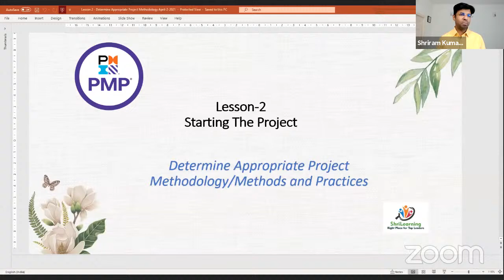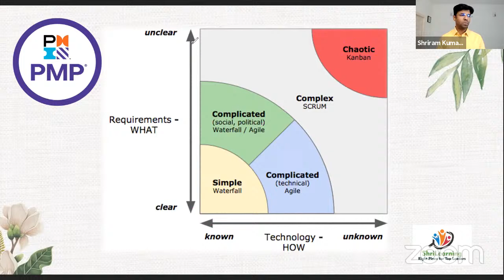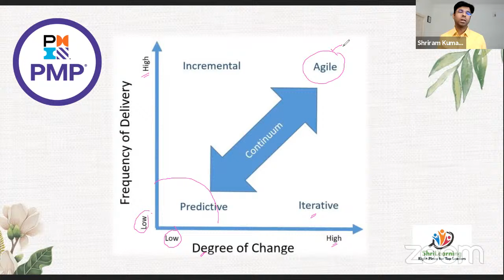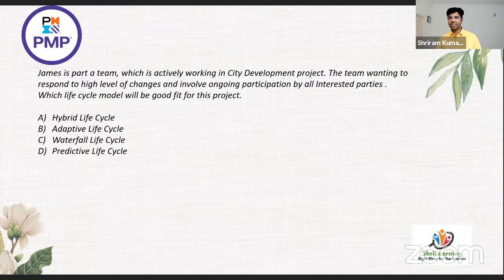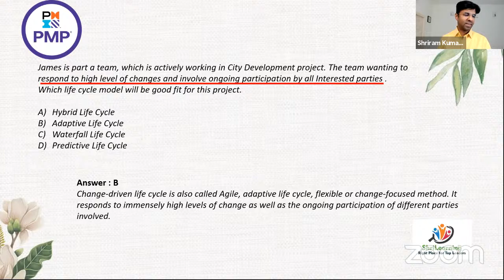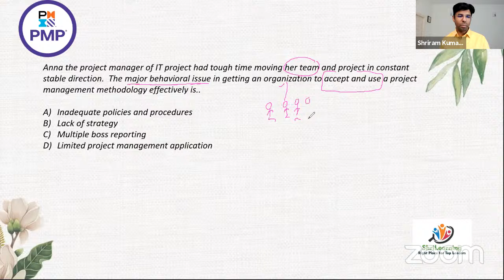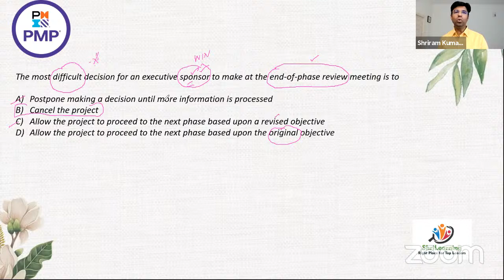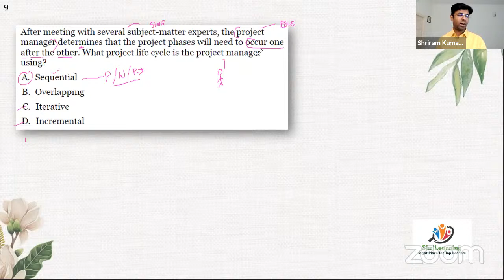Lesson - Starting the Project | Task - Determine Appropriate Project Methodology / Methods